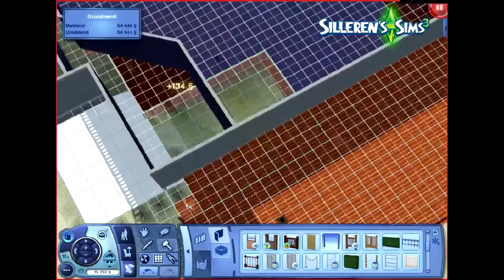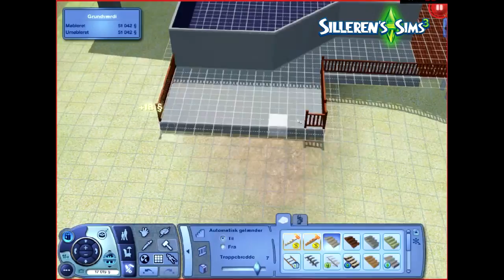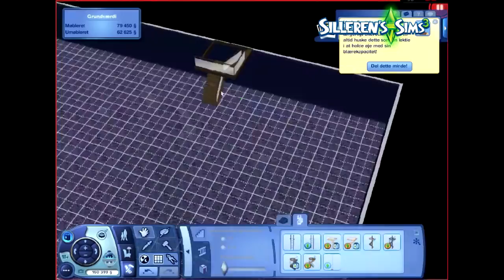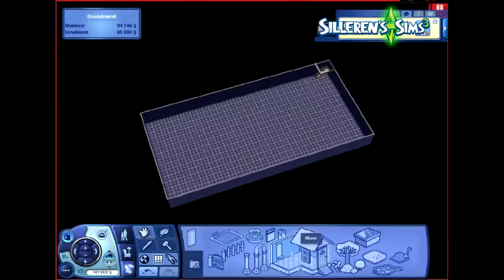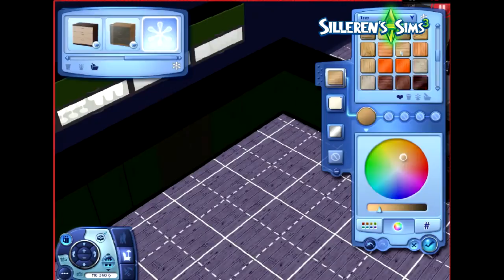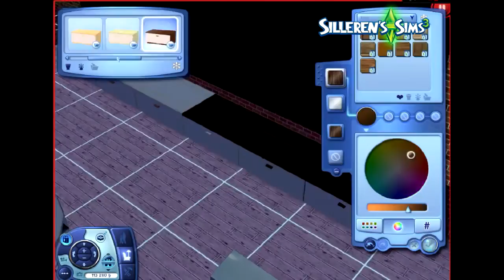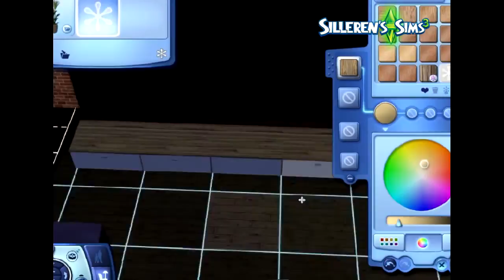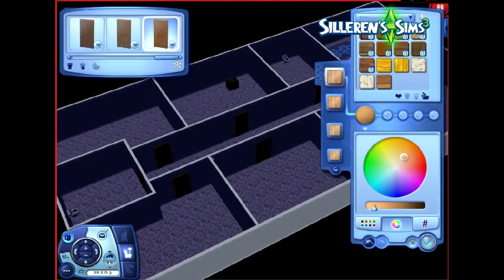Sims 3 - The big beach house part 1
For the moment there will only be the version without comments.